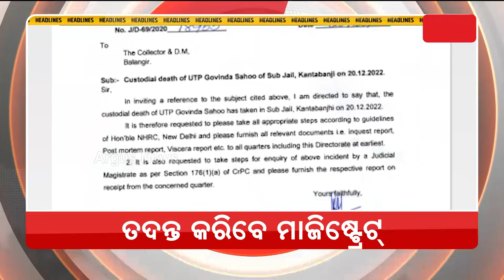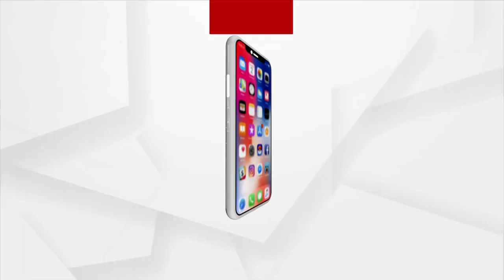Headline @3 pm | 25 Dec 2022